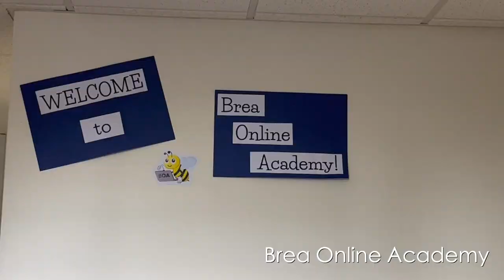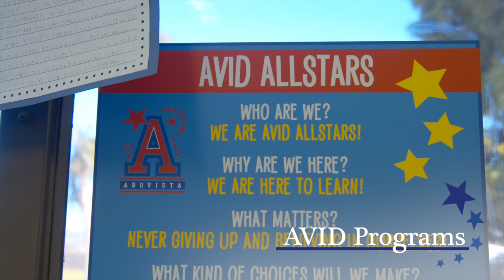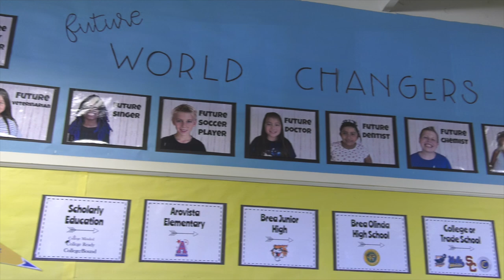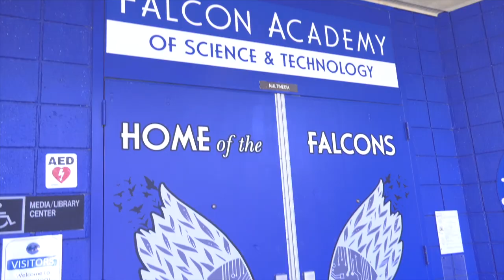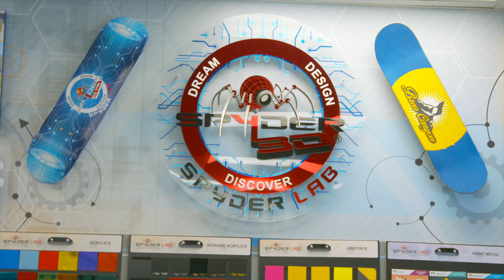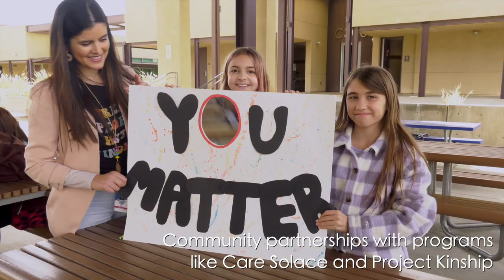This is BOUSD 2023